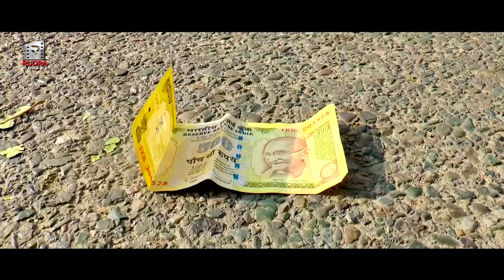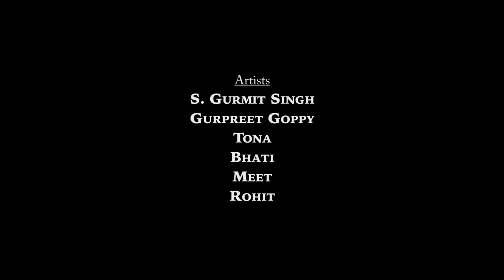Short Film Respect Indian Flag | I LOVE MY INDIA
Short Film
by Ranjit Uppal
Respect Our National Flag
    -Artist -
S. Gurmit Singh
Gurpreet Goppy
Tona
Bhatti
Meet
Rohit
Cameraman
Vikas Verma
Make up
Somil Rattan
BG Music
Som Nath Heer
Directed By
Ranjit Uppal
Produced By
Rudra Movies

Keyword queries________

short movie
short film
desh bhakti song new
desh bhakti song dance
desh bhakti song dj remix